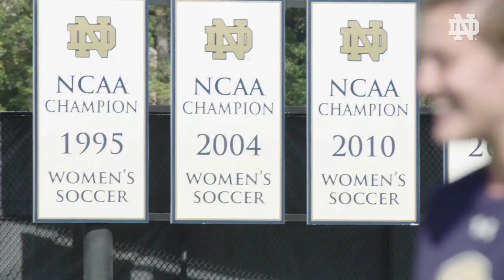SCHOOLED: Shannon Boxx, Katie Naughton, Cari Roccaro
World Cup Champion and Olympic Gold Medalist, Shannon Boxx, revisited her alma mater to impart wisdom, stories, and advice for these draft bound senior captains.